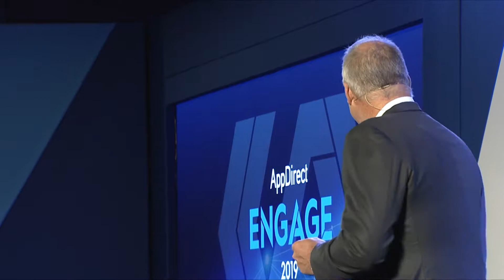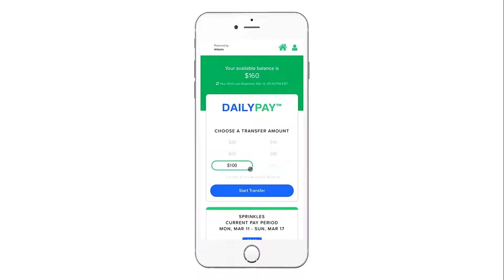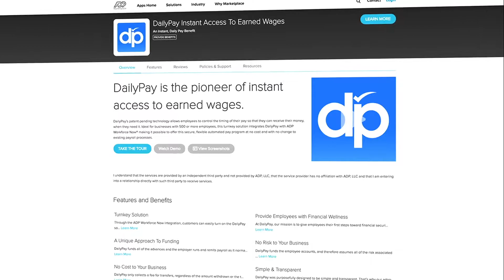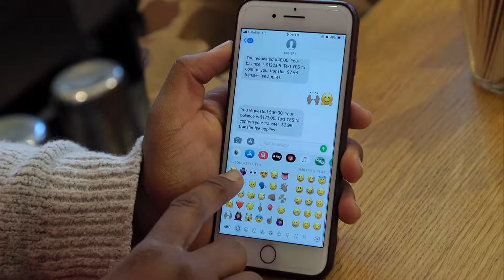Hypergrowth Panel with Deutsche Telekom and SoftChoice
Growth is what every company desires most. In this panel, senior leaders from Softchoice and Deutsche Telekom will discuss how they are driving growth. What are the frameworks and techniques they are using to transform their organizations, and how they tackle the challenges of growth in the digital economy.

Learn more about how AppDirect can help your business succeed in the digital economy